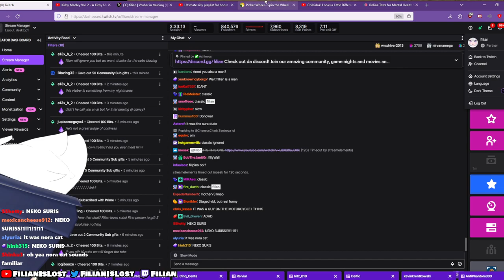Classic one guyed